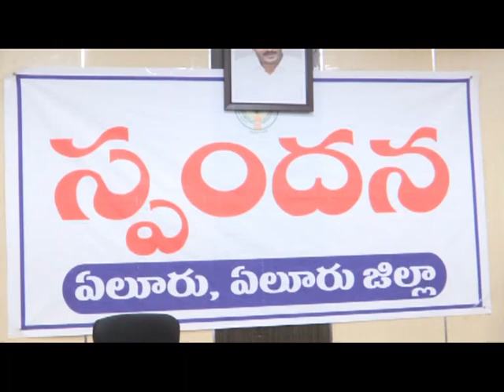12 .12. 2022_ELURU_ SPANDANA PROGRAMME_ DISTRICT COLLECTOR,JC,CEO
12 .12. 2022_ELURU_ SPANDANA PROGRAMME_ DISTRICT COLLECTOR,JC,CEO